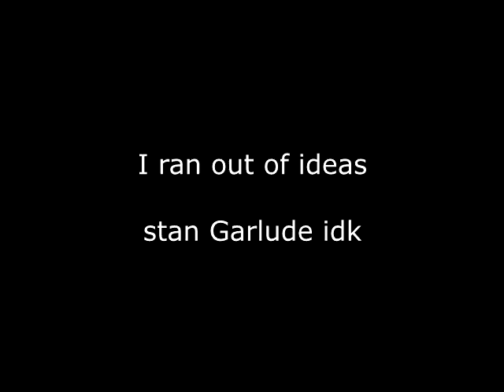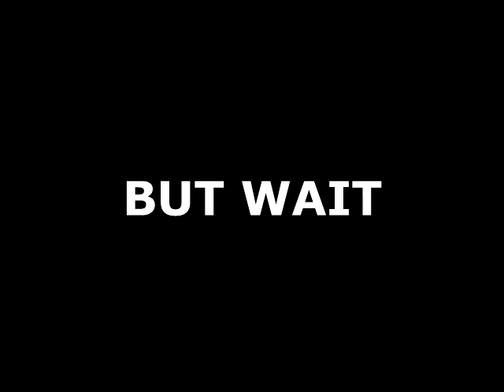Hoshi no Kaabii Vines and Memes #2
contains more swearing and loud noises this time

Anyway here are the episodes with subs!

And here are the RAWs(which means no subtitles)!